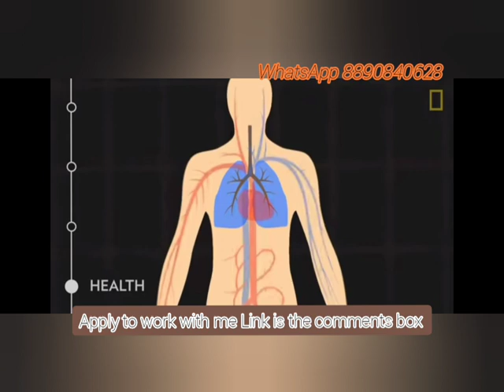pollution se bimari or population se berojgari ko kam kre forever